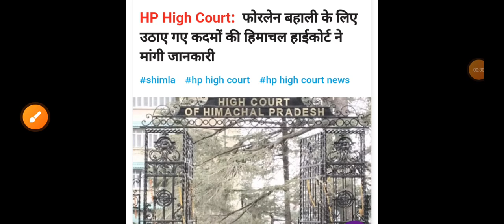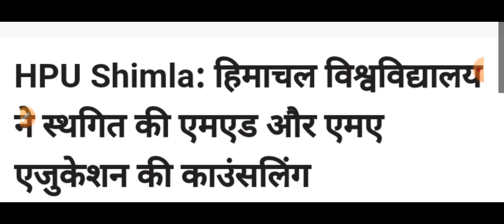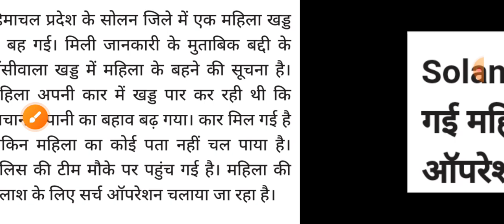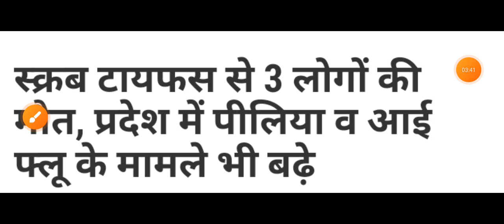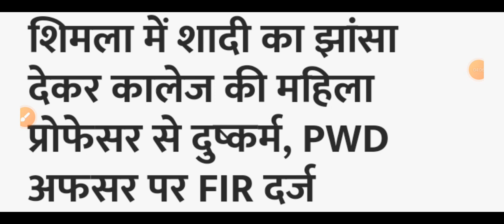हिमाचल,शाम 5 बजे की TOP 10 ताजा खबरें,Himachal Pradesh Breaking News